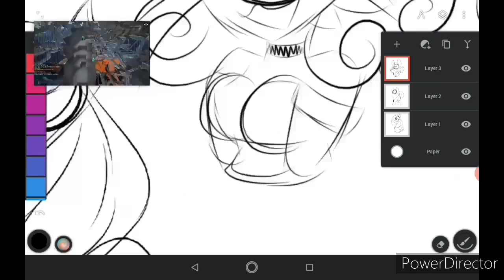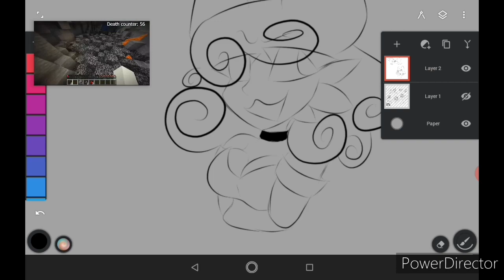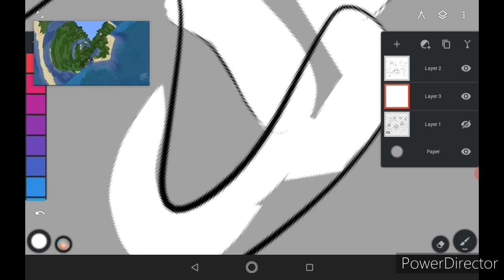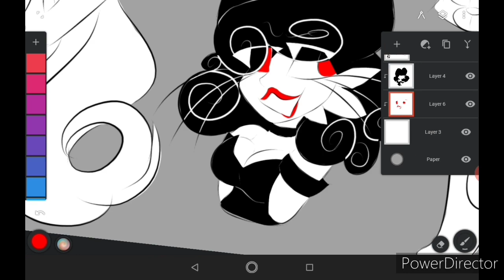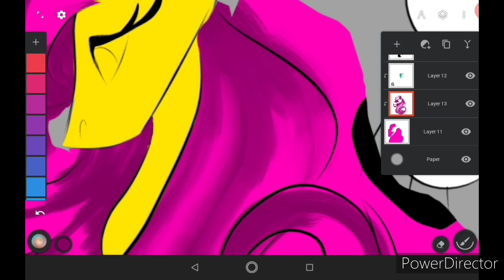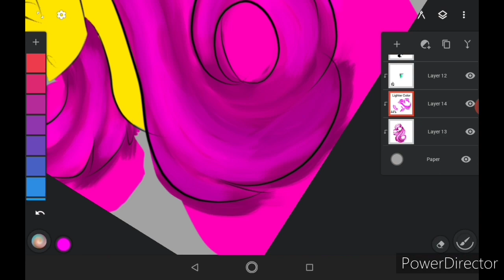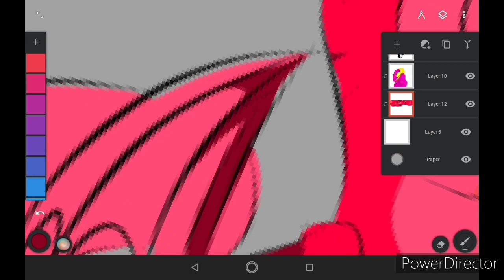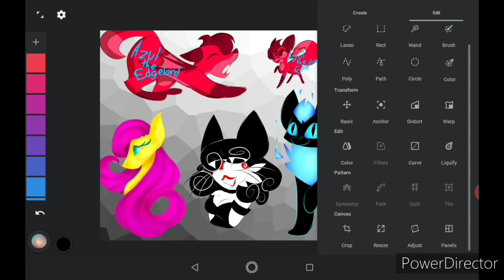Doodles.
I just wanted to post something while I'm working on my newest painting.

I have an Instagram. Azultheedgelord